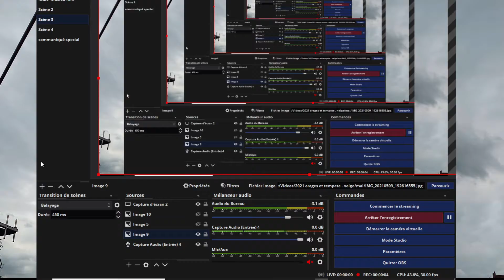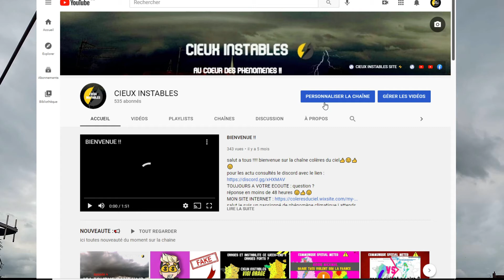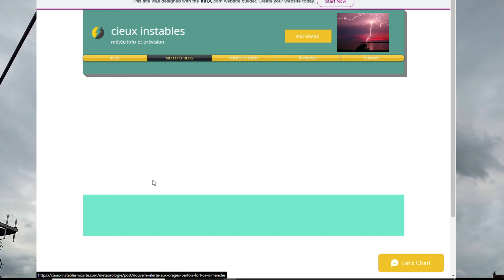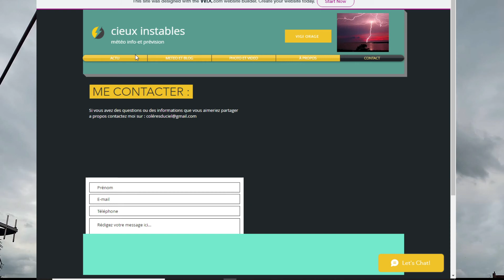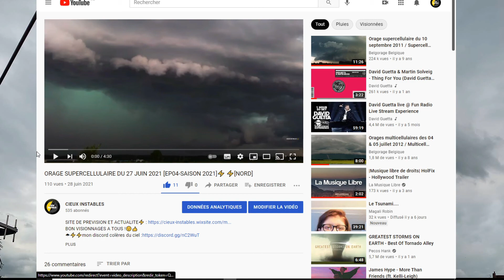PROGRAMME ET INFORMATION POUR LES VACANCES SUR LA CHAINE !!⚡📸🎥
BON VISIONNAGES A TOUS !😉👍
et retrouver également des vidéo collaborative avec KILIAN STORM😉a bientôt!!!⚡⚡